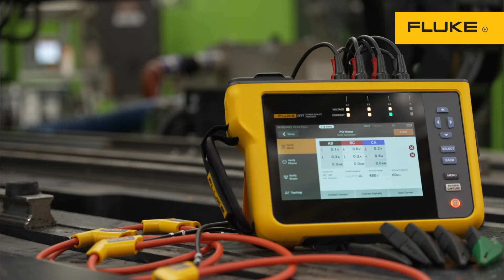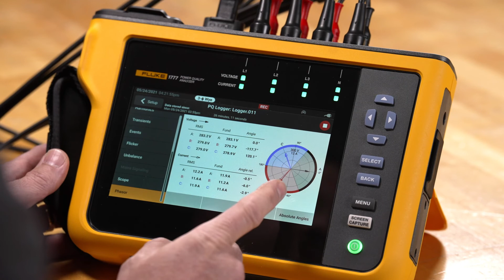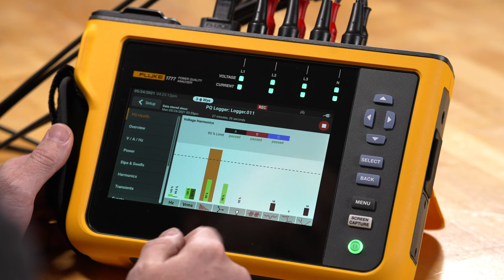Anzeigen von Echtzeit-Daten auf den Netzqualitätsanalysatoren der Fluke Serie 1770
In diesem Video führt uns der Fluke Produktspezialist, Jason Axelson, durch die Daten, die Ihnen mit einem Netzqualitätsanalysator der Fluke Serie 1770 zur Verfügung stehen.

Sehen Sie sich die einfach lesbare Zusammenfassung des Netzqualitätszustands an, in der Ihre gemessenen Daten mit ausgewählten Netzqualitätsnormen verglichen werden, und sehen Sie, wie einfach es ist, aufgezeichnete Ereignisse einschließlich ihrer Signalform und ihres Effektivwert-Profils zu betrachten. Gehen Sie durch den Übersichtsbildschirm mit Echtzeit-Messdaten und das Menü „Volt, Ampere und Hertz“, sehen Sie sich Leistungsparameter und Leistungsmesswerte und die Daten zu Spannungseinbrüchen und -Erhöhungen an.

Dann führt uns Jason noch durch die Betrachtung von Oberschwingungen, Transienten, aufgezeichneten Ereignissen, Flicker, Unsymmetrie, Umfangmessungen und Phasendiagrammen.